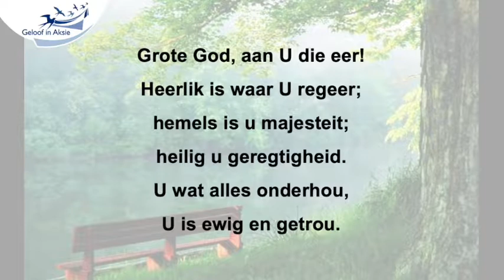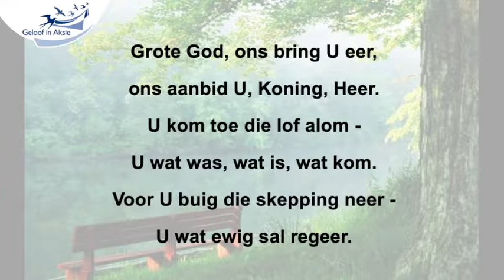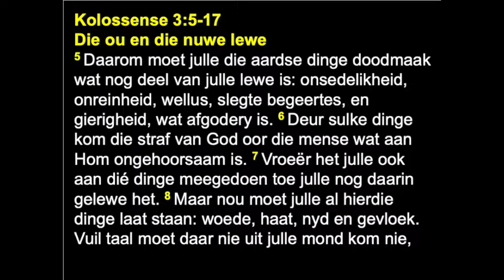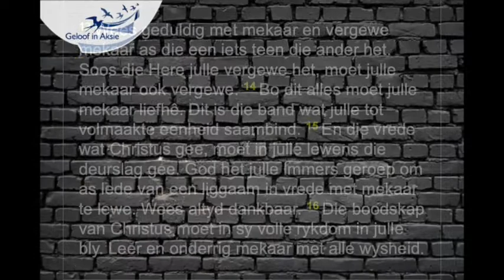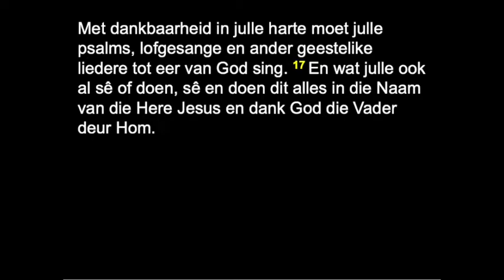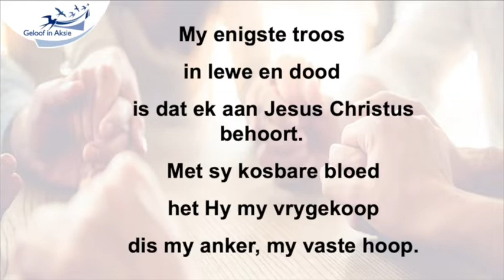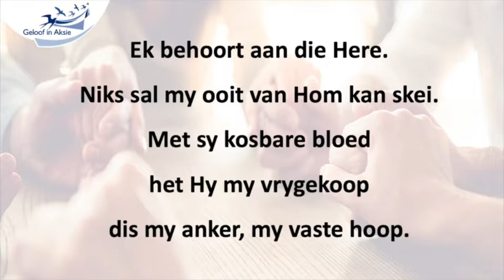NHK Randburg erediensboodskap 14 Augustus 2022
Skriflesing: Kolossense 3:5-17
Tema:  Net vir vandag: Ek sal lewe met ‘n houding van dankbaarheid.